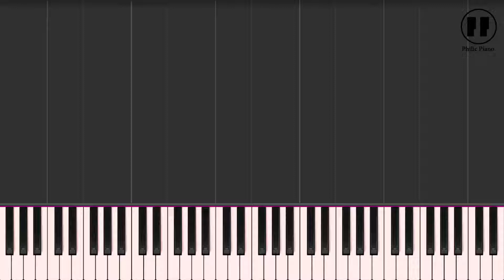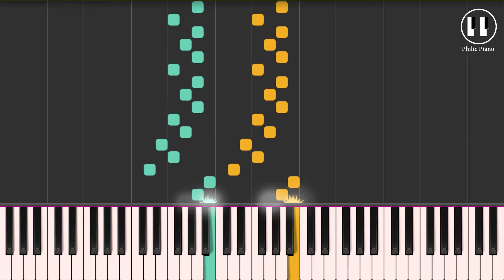Hanon Piano Exercise no.24/60 | Philic Piano